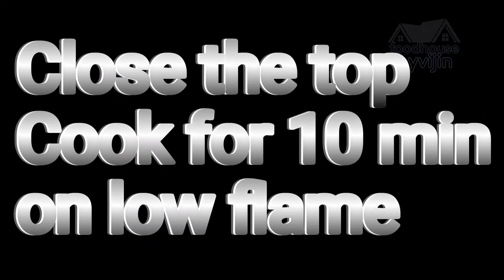തനി നാടൻ ബീഫ് കറി/Kerala Beef Curry Recipe Malayalam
beef curry
beef gravy
beef recipe
kerala beef curry recipe
nadan beef curry recipe
Indian beef recipe
തനി നാടൻ ബീഫ് കറി
കേരള ബീഫ് കറി മലയാളം
ബീഫ് റെസിപ്പി
ബീഫ് കറി
Buffalo gravy
Buffalo recipe
Indian Buffalo curry